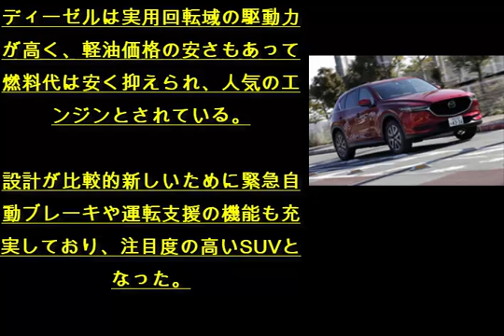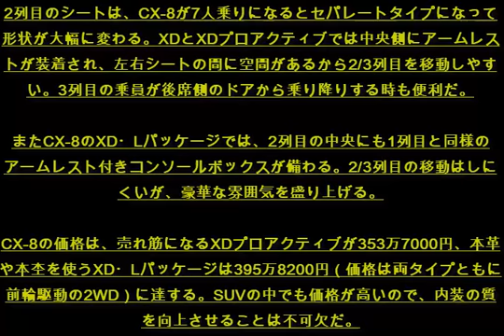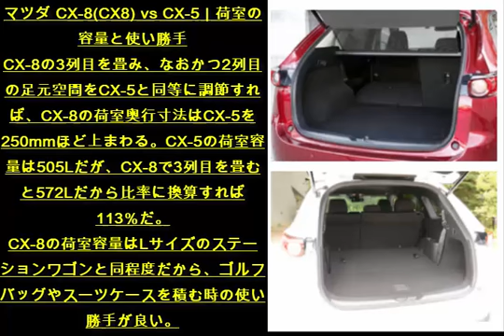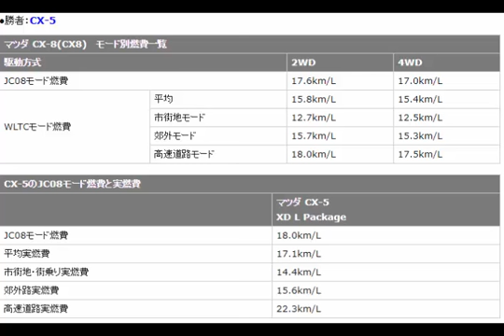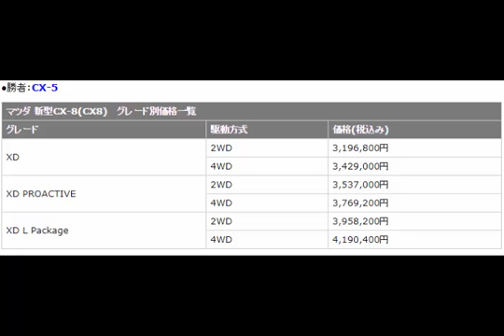マツダ 新型CX-8 vs CX-5 違いを徹底比較！｜マツダの上級SUV、似すぎて区別がつかない2車種はどっちが買い！？